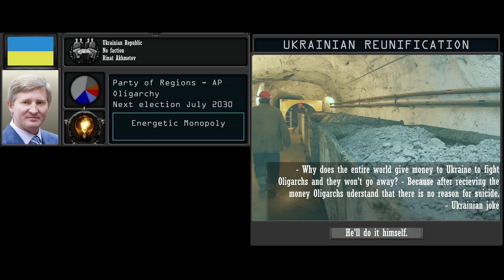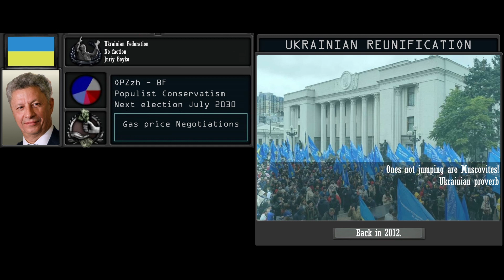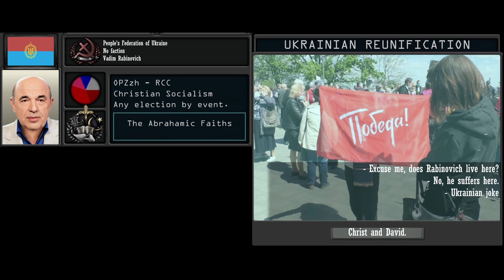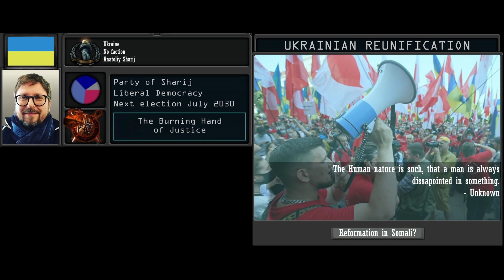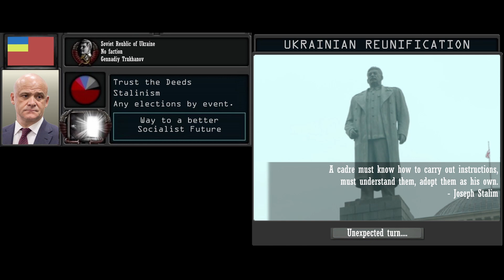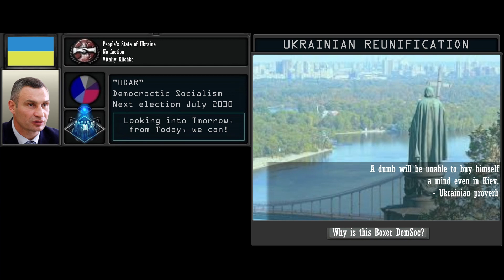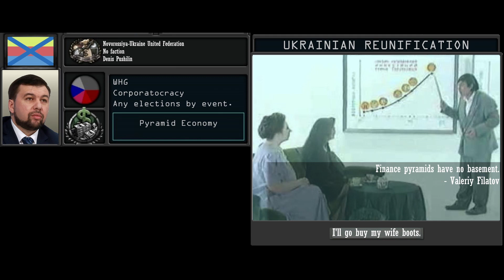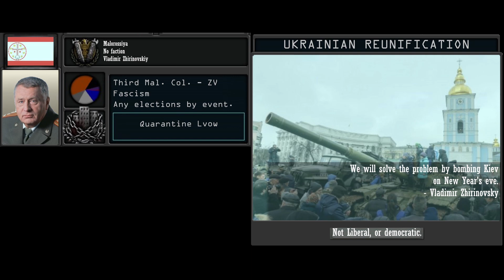TNO Custom Ukrainian Reunification Superevents.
Not in-game content. Self-made superevents+diplomacy based on "The New Order: Last Days of Europe" modification in HOI4. Also this video isn't supposed to offend anyone, it's just a funny meme video.
TIMESTEMPS:
0:00 - Patriots - Petro Poroshenko - "Марш Богдана Хмельницкого"
0:34 - Patriots - Yatsenuk-Groysman Rada - "Гімн України"
1:01 - Patriots - Alexei Goncharenko - "Гоп-ца-ца"
1:32 - Patriots - Oleh Tyahnibok - "Батько наш - Бандера"
2:07 - Patrots - Andriy Bileckiy - "Марш молоді ОУН"
2:41 - Patriots - Kira Rudyk - "Anthem of the USA"
3:13 - Karpaty - Julia Timoshenko - "Червона рута"
3:45 - Karpaty - Victor Juschenko - "Грустная музыка из Российских сериалов"
4:13 - Karpaty - Rinat Akhmetov - "Vivaldy - Summer"
4:47 - Wolyhn - Dmitriy Razumkov - "UMCA"
5:16 - Wolyhn - Dart Veider - "March of the Empire"
5:50 - Wolyhn - Sergiy Kryvonos - "Гуцулський ремікс Бетховена"
6:24 - Opposition - Juriy Boyko - "Гимн УССР на русском"
7:08 - Opposition - Victor Medvedchuk - "Песня Волжских бурлаков"
7:39 - Opposition - Nikolai Azarov - "Песня про зайцев"
8:22 - Opposition - Vadim Rabinovich - "7-40 Jewish song"
8:59 - Opposition - Pyotr Simonenko - "Мой адрес - Советский Союз"
09:27 - Opposition - Ilya Kiva - "Песня Объединённого фронта"
10:07 - Opposition - Augustus Millium - "(((Anthem of the Rome)))"
10:33 - Opposition - Mikhail Dobkin - "Страшная музыка из Смешариков(серия - страшилка для Нюши)"
11:13 - Odessa - Anatoliy Sharij - "Гимн партии Шария"
11:50 - Odessa - Mytropolit Epifaniy - "Український християнський хор"
12:28 - Odessa - Gennediy Trukhanov - "Песня Сталинской Пехоты"
13:04 - Loyalists - Aleksandr Kornienko - "Гей, соколи!"
13:45 - Loyalists - Evgeniy Koshevoi - "Наш Вечерний Квартал"
14:25 - Loyalists - David Arahamiya - "Without Communist party there would be no New China"
15:03 - Loyalists - Volodymir Zelenskiy - "(((Таки кошерная музыка)))"
15:46 - Loyalists - Aleksandr Turchinov - "Піманула, підвела"
16:13 - Loyalists - Vitaliy Klichko - "Сегoдня в завтрашний день"
16:56 - Loyalists - Dmitriy Gordon - "Гимн Журналистов"
17:38 - Loyalists - Arsen Avakov - "Арсен Аваков разом з нами"
18:14 - Sloboda - Lyashko(Moderate) - "Не Відступай!(кліп)"
18:54 - Sloboda - Evgeniy Schevchenko - "Гимн Беларуси"
19:28 - Sloboda - Lyashko(Radical) - "Языческая Варяжская"
19:59 - Zaporizha - Alexei Reznikov - "Запоріжський марш"
20:37 - Zaporizha - Dmytro Yarosh - "Жовто-блакитні наші прапори"
21:18 - Zaporizha - Igor Kolomisky - "Hava Nagila Jewish song"
21:57 - Zaporizha - Ivan Rudskoi - "Horst Vessel remix"
22:36 - Transnistria - Igor Smirnov - "ВДВ - с неба привет!"
23:12 - Transnistria - Vadim Krasnoselskiy - "Боже, царя храни!"
23:57 - DPR - Zinaida Nadyon - "Старый гимн ЛНР"
24:38 - DPR - Oleg Tsaryov - "Живи, Новороссия!"
25:12 - DPR - Denis Pushilin - "Моргенштерн - Вот так"
25:32 - DPR - Eduard Basurin - "Вставай, Донбасс!"
26:18- DPR - Vladimir Medvedev - "Новороссия, Новая Россия!"
26:45 - NPF - Igor Girkin - "Коль Славен наш Господь в Сионе"
27:25 - NPF - Zakhar Prilepin - "Шестакович - Гимн НБП"
28:00 - NPF - Z H I R I N O V S K Y - "Kavinsky - 1986"